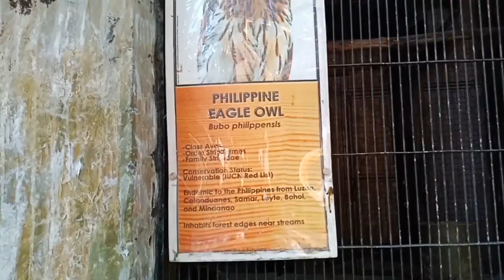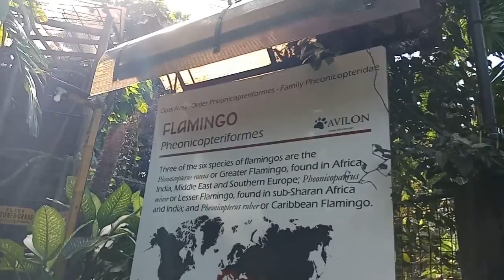Oh wow! AVILON Zoo...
Napakaganda ang zoo na ito para sa mga bata'..
Educational tour ang hanap niyo try this Avilon Zoo..dalhin niyo mga anak niyo para malibang at makaiwas sa paglalaro ng mga gadgets..